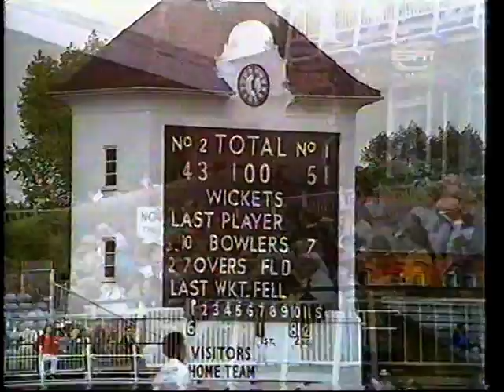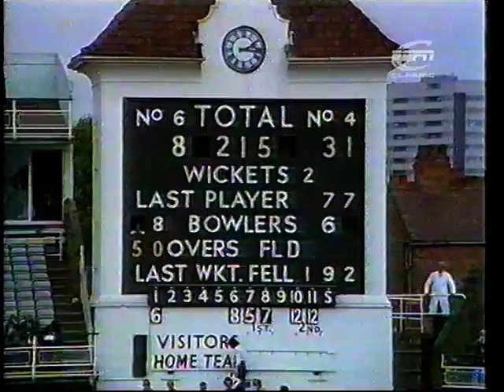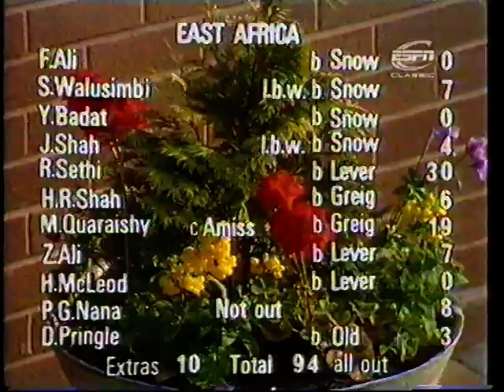England v East Africa, Birmingham 1975 (CWC)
Cricketers from Kenya, Uganda, Tanzania and Zambia constituted the East Africa team. Unfortunately no footage of Don Pringle (Derek's father).